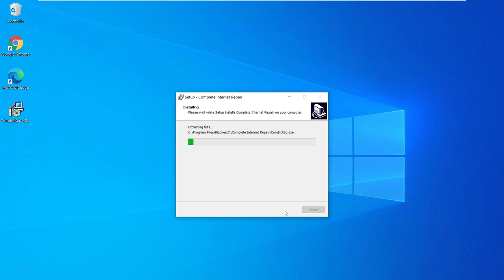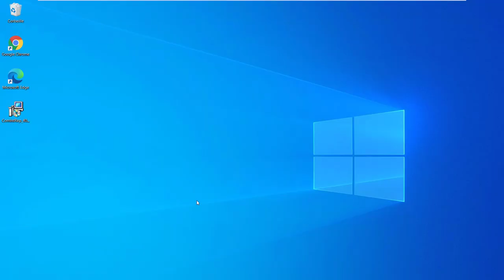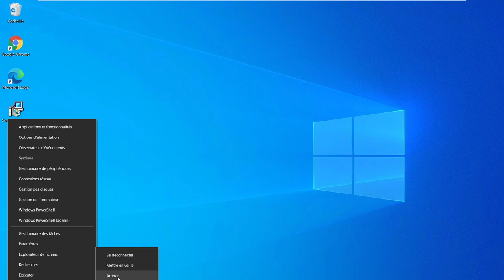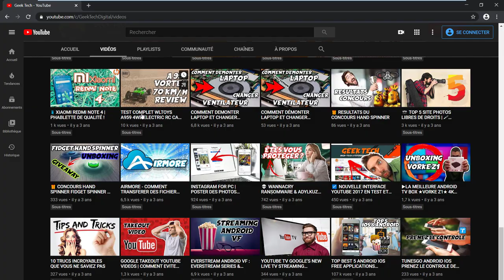PROBLEME sur YouTube - La Solution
Solution de Problème pour regarder YouTube depuis votre navigateur ou problème de navigation, vous avez un message d'erreur sur votre navigateur, YouTube ne veux pas s'ouvrir, avec cette solution et en un clic vous pouvez régler le problème a 95%. ainsi pour tout problème de navigation.